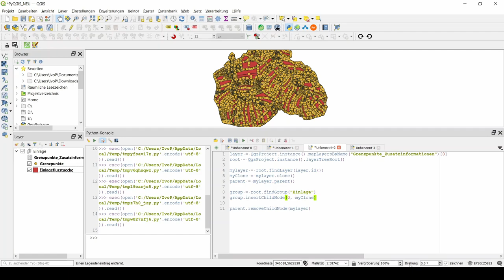Layerreihenfolge mit python in QGIS ändern (pyQGIS)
Code:
layer = QgsProject.instance().mapLayersByName("Grenzpunkte_Zusatzinformationen")[0]
root = QgsProject.instance().layerTreeRoot()

mylayer = root.findLayer(layer.id())
myClone = mylayer.clone()
parent = mylayer.parent()

group = root.findGroup("Einlage")
group.insertChildNode(0, myClone)

parent.removeChildNode(mylayer)